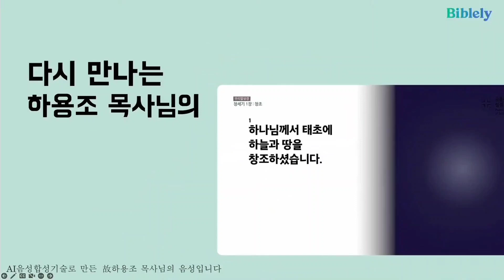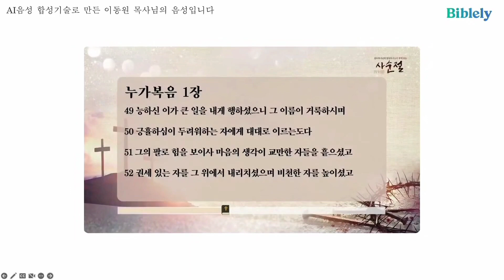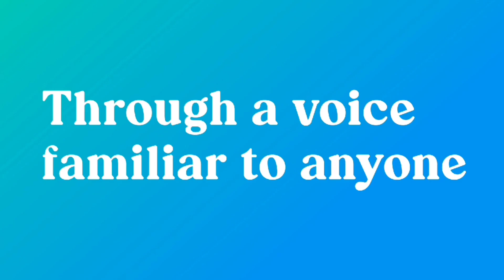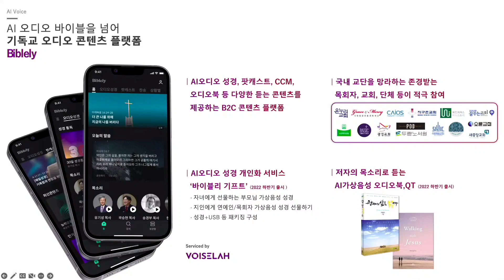배우 추헌엽 대표 간증 | 23.01.05 | 버금목요콘서트워십